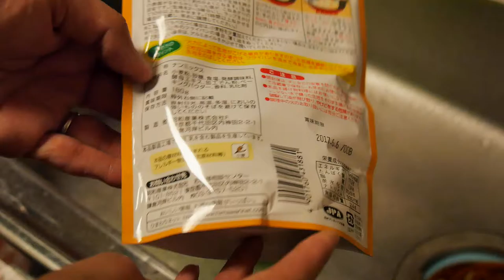P1030078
1本の動画は短かったり長かったりします。